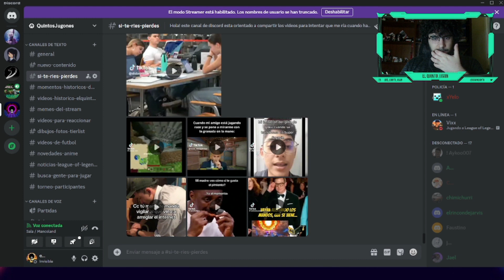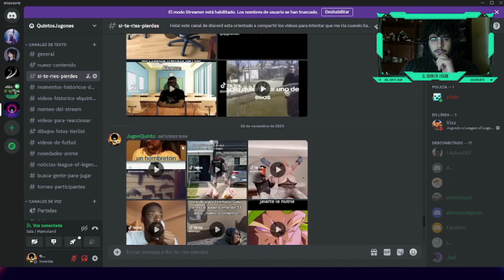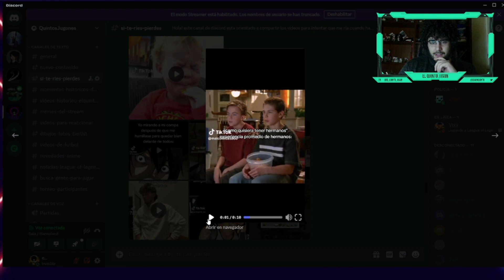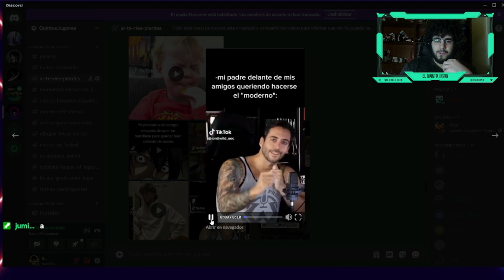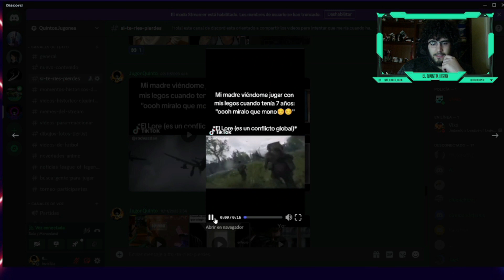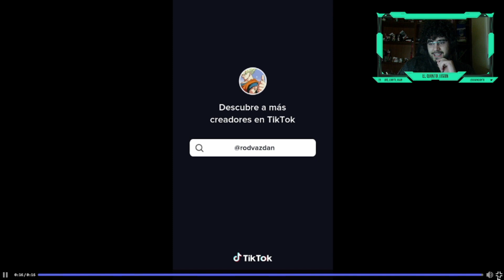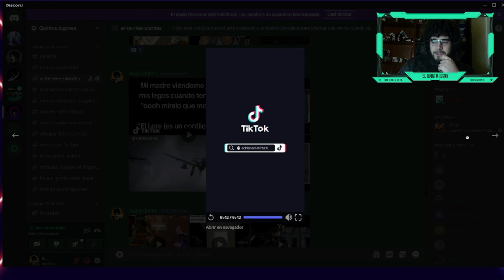Reaccionando a videos del discord | siteriespierdes humor memes reaccion | EL QUINTO JUGON